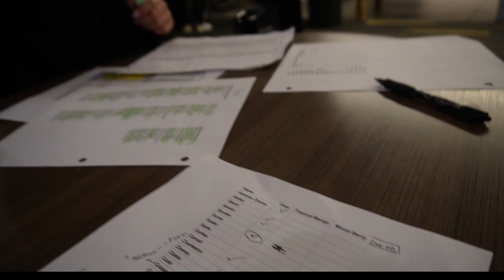First Ever Hockey Game!! (Mizzou Football ➡️ St. Louis)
Whats up guys.  The team took a trip to St Louis to watch a Blues game!

PRODUCTS USED IN THIS VIDEO:
Camera Microphone

MY ESSENTIALS (SHOWN IN VIDEO)

FT. and Shoutouts (in order of video)
Demariyon (Peanut)- (IG: demariyon_)
Darius (D-Rob)- (IG: mr6ixrobinson)
Boyton (IG: boytoncheney)
EJ (IG: officailej)
Riley (IG: oldmaterileywilliams)
Marquis (IG: mg.different)
Mekhi (IG: mekhimiller_)
Triston (IG: triston.6)
Tavorus (T-Man)- (IG: tavorus.jones)
Kyran (IG: kyranmontgomery)
Taj (IG: tajbutts)

Video editing and thumbnail done by @VenturousVagabonds